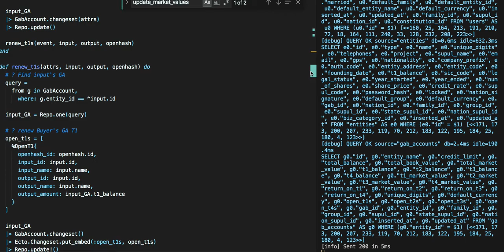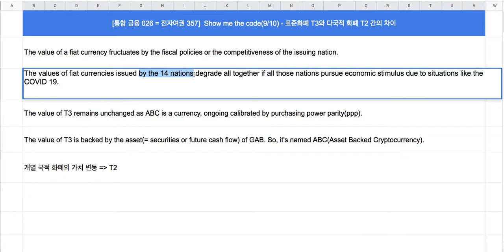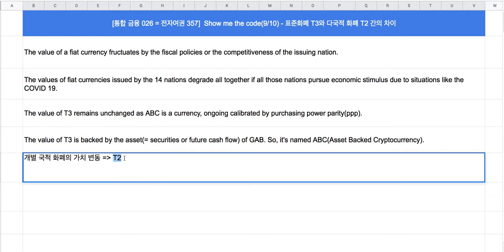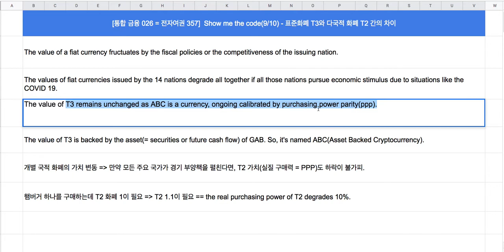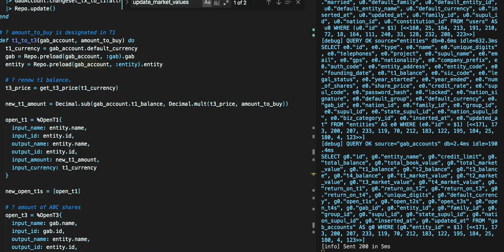[통합 금융 026 = 전자여권 355] Show me the code(9/10) - 표준화폐 T3와 T2 간의 차이점